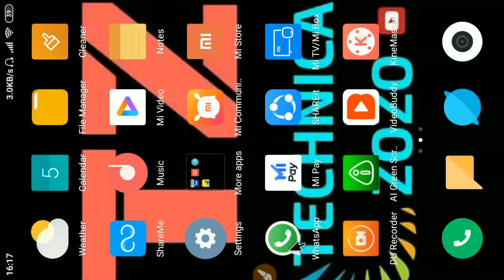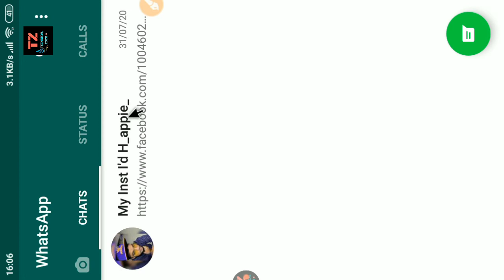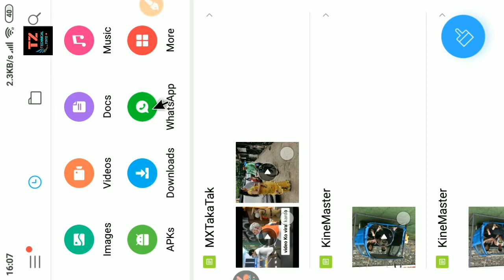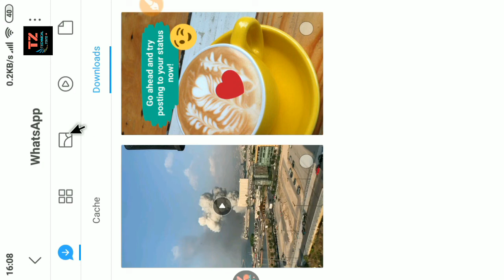Whatsapp Status video & photo Download witthout Use Any App in Hindi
koi bhi app use kare bageer whatsapp status ko kiyse Download kare
is video ko pora zaroor dekhey

khuc bat karna hu to insta pe bat kare and follow kare

THANK YOU FOR WACTHING VIDEO